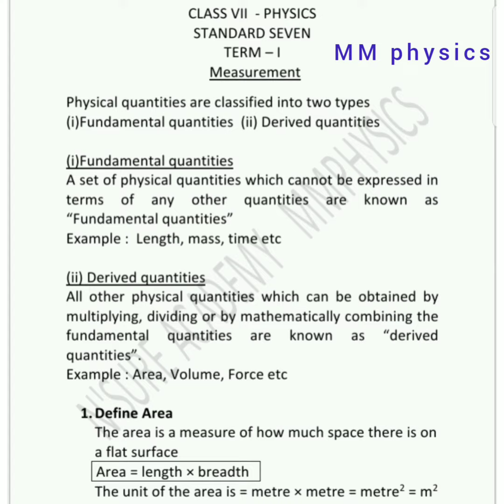Fundamental and Derived quantities - Class 7,9 and 11 | Physics